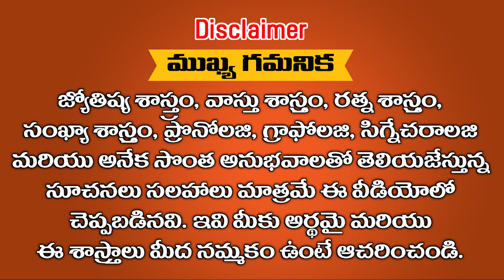1,10,19,28 తేదీలలో జన్మించిన వారు అదృష్టవంతులు వీరికే 2023 లోపు ఐశ్వర్యం తలుపు తడుతుంది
1,10,19,28 తేదీలలో జన్మించిన  వారు అదృష్టవంతులు వీరికే 2023 లోపు ఐశ్వర్యం తలుపు తడుతుంది
FOR MORE DETAILS. Call: ↓